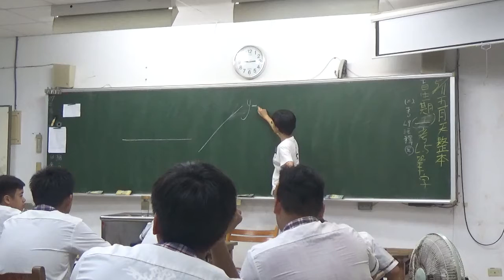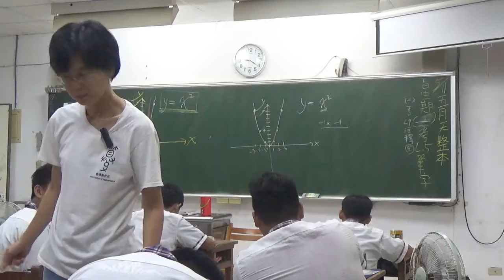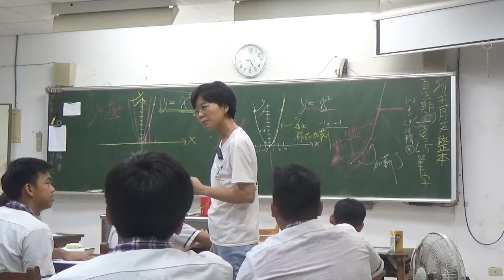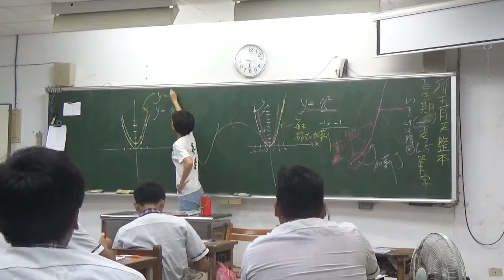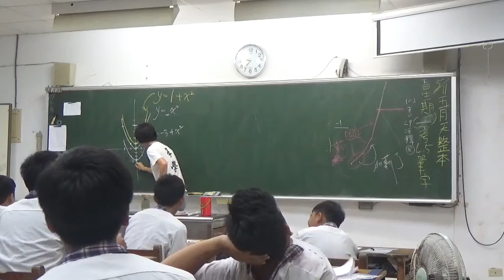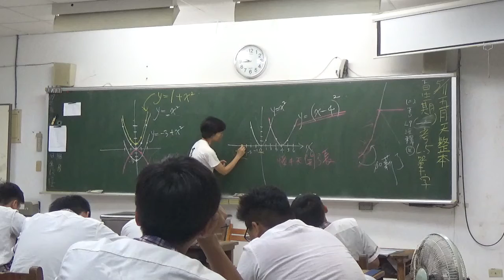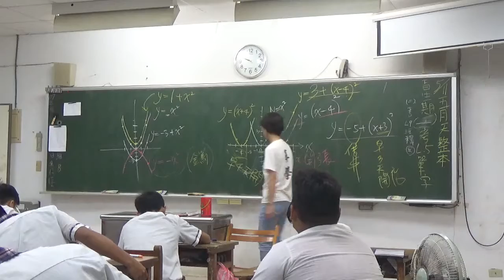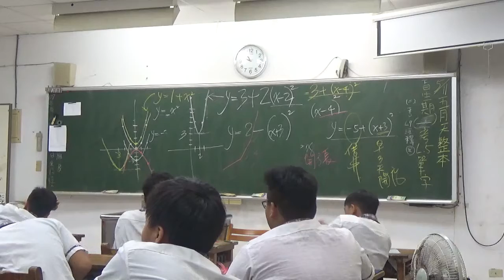20180508 梅仙談數學 從賺錢談一次函數和二次函數 琉球國中905班